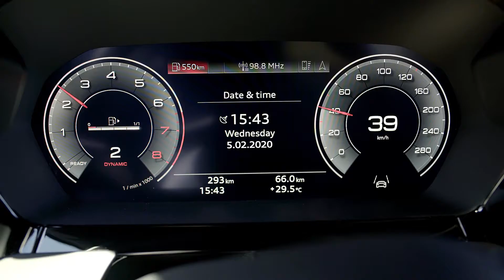Présentation - Nouvelle Audi A3 Sportback 2020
Présentation dynamique de la nouvelle Audi A3 Sportback.

Vidéo  : Audi AG